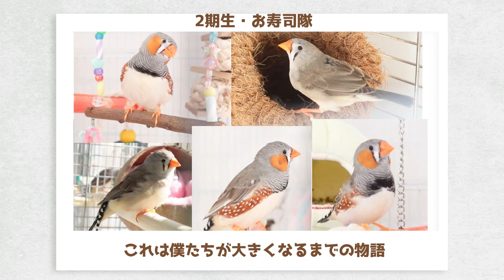斬新な雛のご飯のねだり方w｜キンカチョウ 繁殖記録26｜2期生 お寿司隊の長女トロちゃん 1395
パイドの親鳥とノーマルグレーの雛たちです。
スズメ目カエデチョウ科

・Cute and funny video of the dogs & Parakeets & Hamster
(Budgerigar Budgie,Cockatiel,Sun Conure,Zebra Finch)

「もっと●●ちゃんが見たい」というお声をいただき、みんな専門の再生リストを作成しております。
どうしてもたくさんの子がいるため、時期によっては特定の子ばかりになってしまいますため、申し訳ないです。
下記再生リストを作成しました。

Budgerigar/budgie(Pee-chan)
Cockatiel(EMMA)
Sun conure(REO)
Hamster(RUNA)
From：Japan。

★オカメインコ・構ってやらずにいたらこんな反抗的な態度にでました！

◆キャバリア犬を飼う前に見て欲しい動画・飼い方｜性格・特徴・デメリット・苦労する事（抜け毛・耳、目のケア）

◆小鳥・セキセイインコを飼うのに必要な物・雛お迎え時の注意点

◆セキセイインコ 飼い方
（餌・換羽期・水浴び・ケージ・温度・吐き戻し・おもちゃ・爪切り・掃除)動画

◆オカメインコの飼い方
（性格・ケージ・脂粉・換羽期・発情・爪切り・水浴び・鳴き声・日光浴・餌・オカメパニック対策）動画

音源元
DOVA-SYNDROME
効果音ラボ

無料素材
ぴよたそ